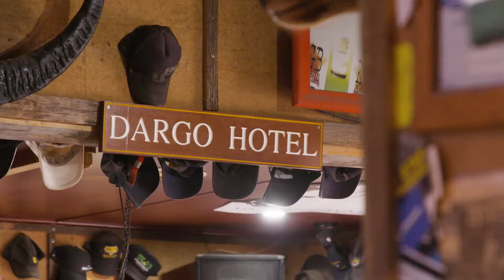Dargo Hotel with Macca & Hally